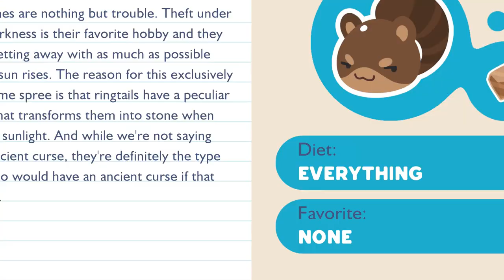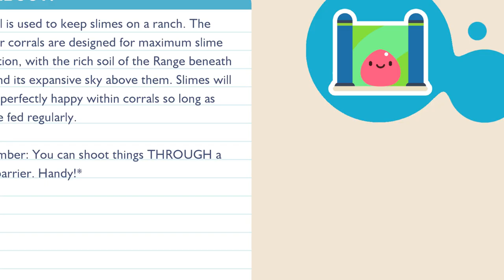Locking Up RINGTAIL Slime Partners in Crime!! ✨ Slime Rancher 2 • #16